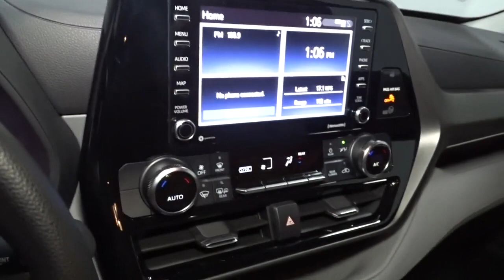2020 Toyota Highlander Hillside, Newark, Union, Elizabeth, Springfield, NJ 211220A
Gray  2020 Toyota Highlander available in Hillside, New Jersey at Route 22 Toyota. Servicing the Newark, Union, Elizabeth, Springfield, NJ area.

* * * * * TOYOTA CERTIFIED * * * * * BETTRE THAN NEW!ONE OWNER! ALL WHEEL DRIVE! 7 PASSENGER SEATING!!! V-6 ENGINE!!! BACK-UP CAMERA!BLUETOOTH!MP3 Player!NO ACCIDENTS on CARFAX, KEYLESS ENTRY Thanks to an extensive used-car warranty, every Toyota Certified Pre-Owned Vehicle comes with peace of mind. It covers major engine and transmission components, except for standard maintenance items, body glass and interior. Toyota will repair or replace any covered part that is defective in material or workmanship under normal use. The Toyota Certified Pre-Owned Vehicle Limited Warranty extends the powertrain coverage to 7 years*/100,000 total odometer miles (whichever occurs first). *See dealer for details. SMART WAY! Are you tired of hidden fees and bogus rates ruining your search process? Now there's a way to avoid all of the nonsense. Introducing the smart way to buy from Route 22 Auto's. The advantages of the smart way to buy are endless. There is no pressure throughout your search. You can finally feel at ease when purchasing a car. Since there are no hidden fees, there are no The surprises or gimmicks revealed when you finally make a decision. Route 22 Autos salespeople are direct and value your time, so there is no back and forth or confusion. They know it's necessary for you to feel comfortable during the buying process and want to be trusted. The smart way to buy is smart for a reason. The team at Route 22 Auto's does Internet research every day to discover the right price for you. They make sure to look at competitors' pricing and numbers from industry experts so you can feel confident that you're getting the best offer possible. The main factors that contribute to your final cost are market value, product availability, days' supply in the market and the product age, color and equipment. It's easy to feel secure with the smart way to buy Contact Route 22 Toyota today for information on dozens of vehicles like this 2020 Toyota Highlander L. This Toyota Highlander L has a tough exterior complemented by a well-designed interior that offers all the comforts you crave. Enjoy the grip and control of AWD performance in this nicely equipped Toyota Highlander L. There are many vehicles on the market but if you are looking for a vehicle that will perform as good as it looks then this Toyota Highlander L is the one! Driven by many, but adored by more, the Toyota Highlander L is a perfect addition to any home.
Streaming Audio,Window Grid Diversity Antenna,2 LCD Monitors In The Front,Bluetooth Wireless Phone Connectivity,Radio w/Seek-Scan, Clock, Speed Compensated Volume Control, Steering Wheel Controls and Entune External Memory Control,Fully Galvanized Steel Panels,Variable Intermittent Wipers w/Heated Wiper Park,Chrome Side Windows Trim,Body-Colored Front Bumper w/Black Rub Strip/Fascia Accent,Without Front Fog & Driving Lamp,Wheels: 18 Painted Alloy,Steel Spare Wheel,Perimeter/Approach Lights,Compact Spare Tire Stored Underbody w/Crankdown,Lip Spoiler,Fixed Rear Window w/Fixed Interval Wiper and Defroster,Tailgate/Rear Door Lock Included w/Power Door Locks,Clearcoat Paint,Body-Colored Power Heated Side Mirrors w/Manual Folding and Turn Signal Indicator,Deep Tinted Glass,Black Wheel Well Trim,Tires: P235/65R18M,Black Grille w/Metal-Look Surround,Front License Plate Bracket,Splash Guards,Liftgate Rear Cargo Access,Auto On/Off Aero-Composite Led Low/High Beam Auto High-Beam Daytime Running Lights Preference Setting Headlamps w/Delay-Off,Body-Colored Door Handles,Body-Colored Rear Bumper w/Black Rub Strip/Fascia Accent,Wheels w/Painted Accents,LED Brakelights,Dual Zone Front Automatic Air Conditioning,Safety Connect with 3-year trial Tracker System,Instrument Panel Bin, Driver / Passenger And Rear Door Bins,Locking Glove Box,Full Floor Console w/Covered Storage, Mini Overhead Console w/Storage, Conversation Mirror and 2 12V DC Power Outlets,Manual Tilt/Telescoping Steering Column,Remote Keyless Entry w/Integrated Key Transmitter, 4 Door Curb/Courtesy, Illuminated Entry, Illuminated Ignition Switch and Panic Button,Day-Night Rearview Mirror,Gauges -inc: Speedometer, Odometer, Engine Coolant Temp, Tachometer, Trip Odometer and Trip Computer,Power Door Locks w/Autolock Feature,Urethane Gear Shifter Material,Power Rear Windows and Fixed 3rd Row Windows,2 Seatback Storage Pockets,Fabric Seat Trim,Cargo Area Concealed Storage,Interior Trim -inc: Metal-Look Instrument Panel Insert, Metal-Look Door Panel Insert, Metal-Loo